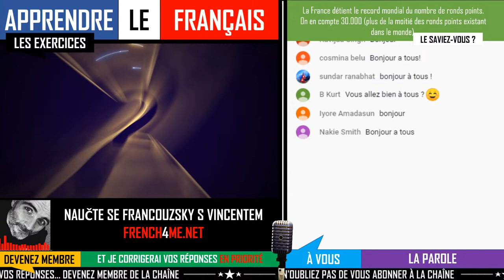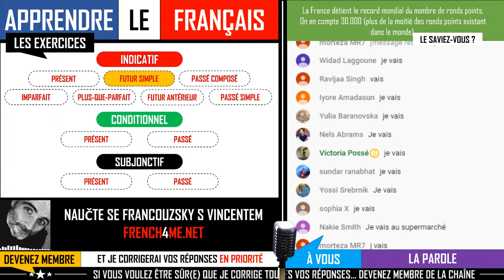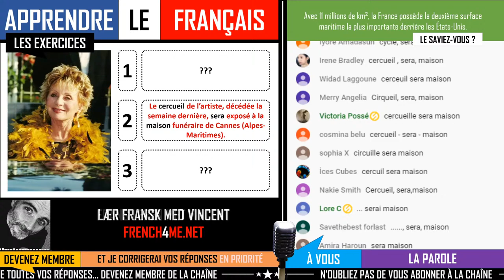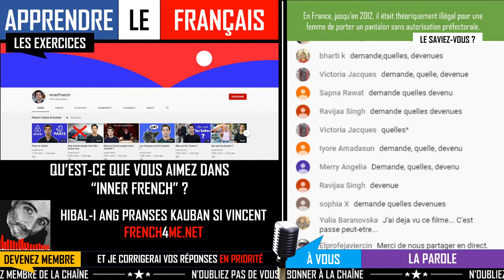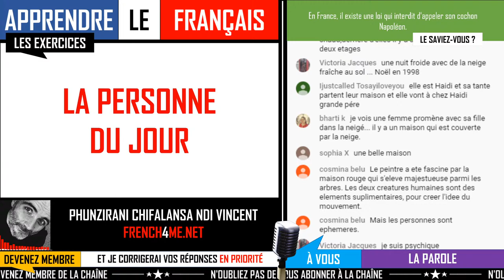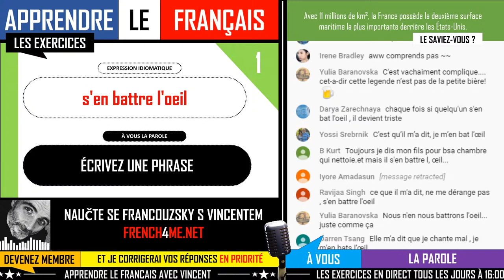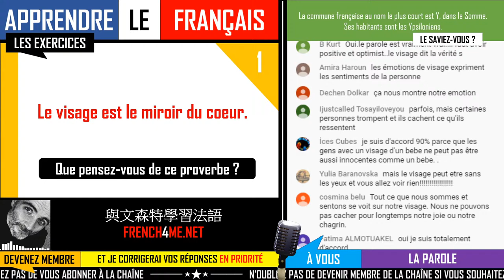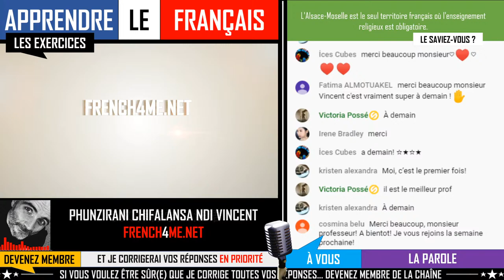FRENCH ADVANCED EXERCISES I EPISODE 19